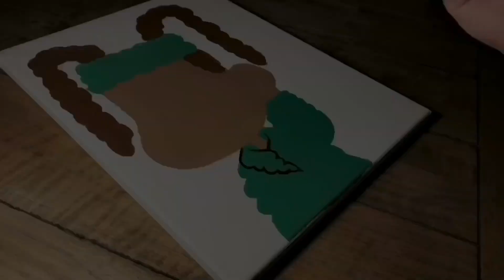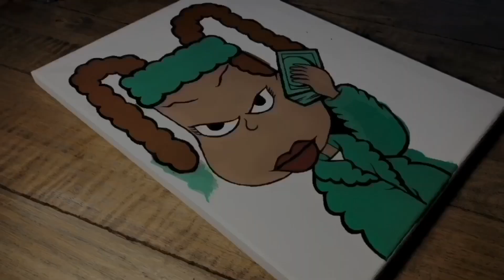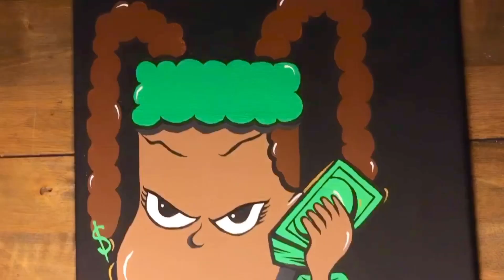SUSIE FROM THE RUGRATS PAINTING! ✨💚